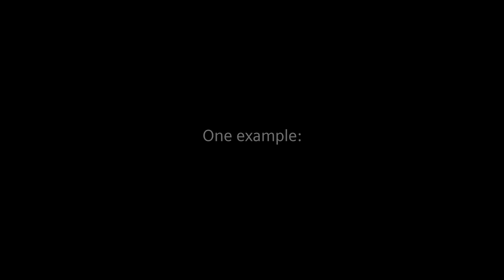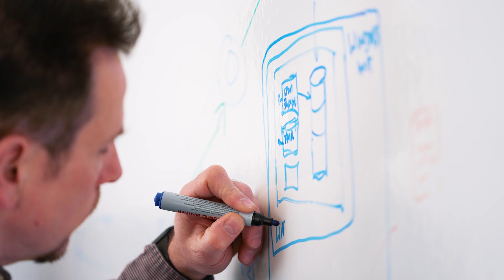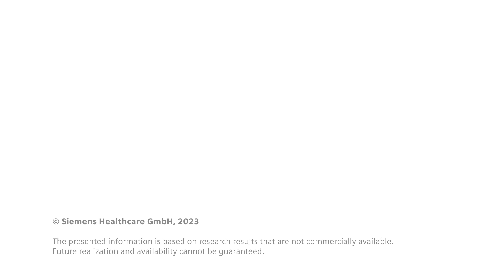Fighting cancer with AI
Cancer patients often wait for weeks to begin radiation therapy that they urgently need. Computer scientist Fernando Vega and his team want to reduce this to just hours. The AI driven software solutions they are working on aim to optimize the entire radiation therapy planning and delivery workflow. The researchers are using AI to link single imaging and therapy systems with the goal of making them act like one system. This benefits patients, who could receive a quicker and more personalized treatment thanks to this technology, and assists and relieves clinical staff from tedious tasks.
Learn more about their ongoing efforts and the potential impact on improving cancer care